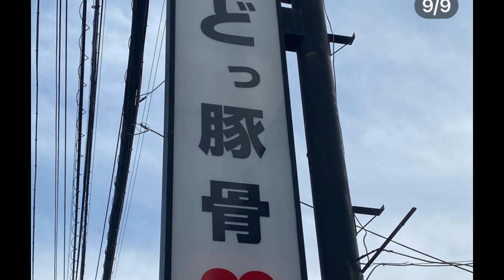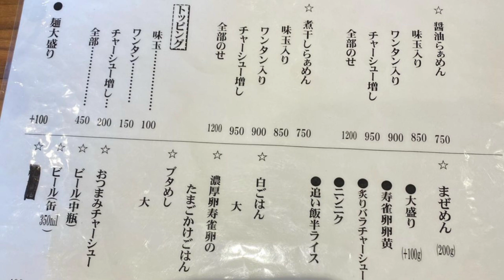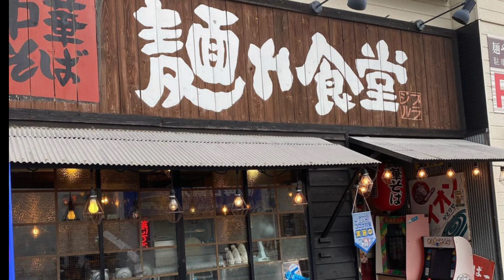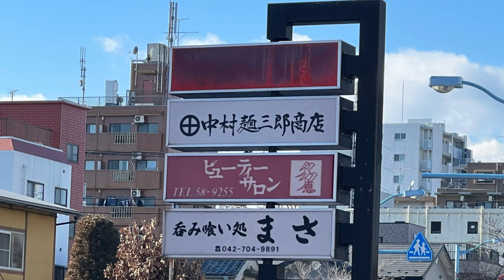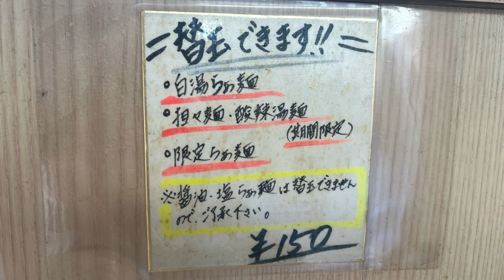【大和ゆうちゃんラーメン、本厚木 MOJA MOJA、麺や食堂、淵野辺麺三郎商店】